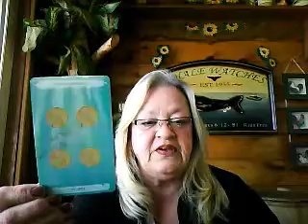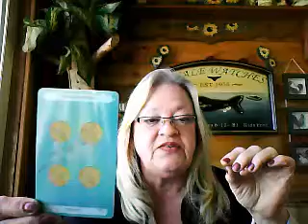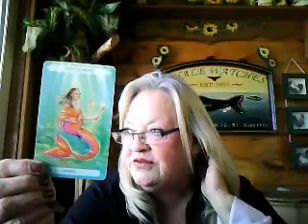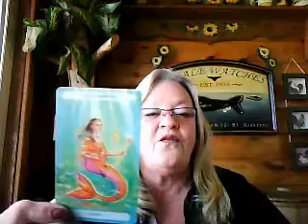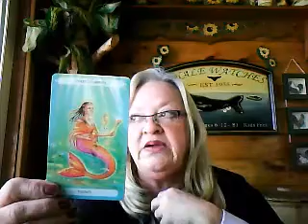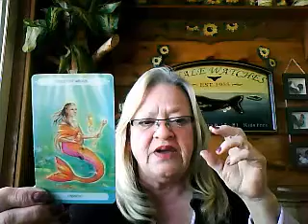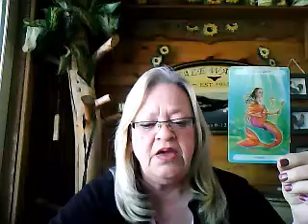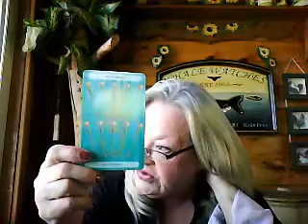Aquarius Tarot Reading for June 2016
I am an empath and a intuitive reader. These are general readings so they may mean something to you or may not hit home at all.
If you’d like a private reading that pertains to you and only you I offer private readings. I do two spreads that you can choose from., The Celtic Cross or the 7 Sisters.  You can email me directly from here at or you can go to my blog The site is bare bones as it is new but I will continue to grow it.

All readings are $50 in advance of the reading before they begin. Most readings last from 30-45 minutes. If it takes longer there is no extra charge. I will read until the cards have exhausted their messages.

I accept e-transfers or you can go to my site bayoffundyfortunes.blogspot.com where you will find credit card options.

Every time I post a video and email notification will be sent to your email.